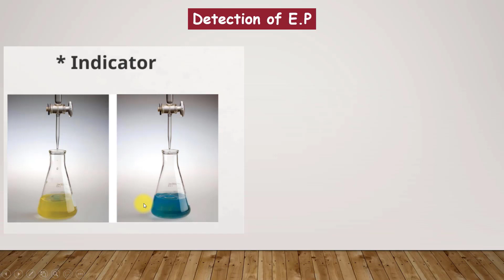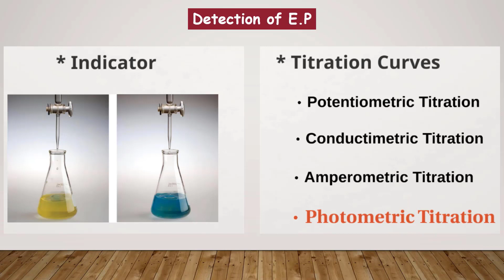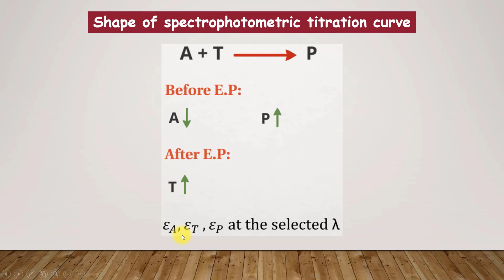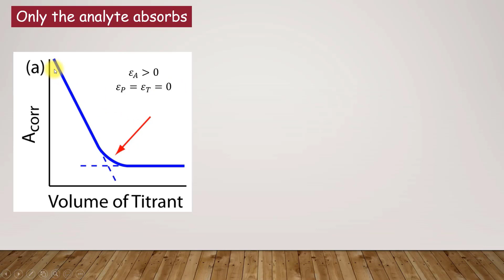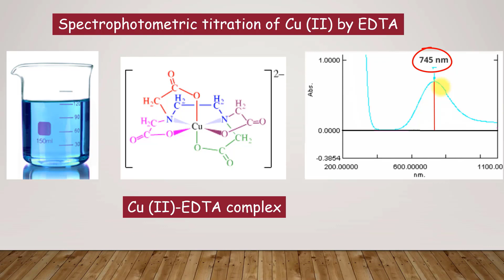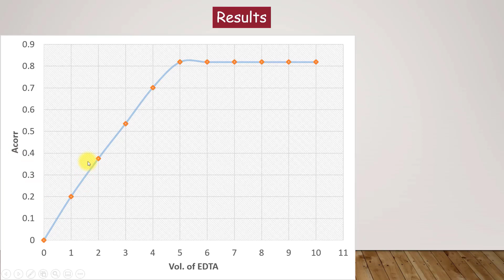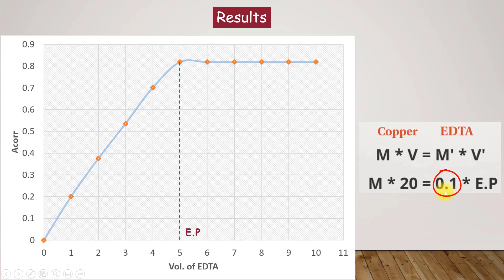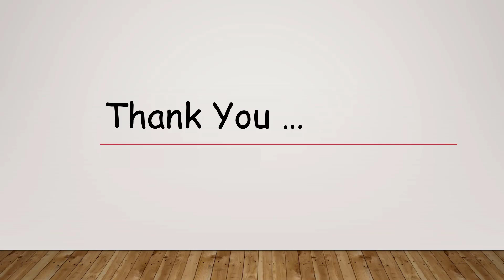Spectrophotometric Titration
Spectrophotometric titration (also known as photometric titration). You will learn factors affecting the shape of spectrophotometric titration curve, different shapes of spectrophotometric titration curves and how to apply spectrophotometric titration to determine the end point in the complexometric titration of copper (II) by EDTA.

N.B. The video is in Arabic but English subtitles are available.

المعايرة الطيفية الضوئية

⌚ Timestamps
0:00 Intro
0:13 Different ways of detecting the end point
1:04 Spectrophotometric titration curve
1:20 Shape of spectrophotometric titration curves
3:55 Spectrophotometric titration of Cu (II) by EDTA
4:33 Procedures
5:43 Results & calculations
6:21 Spectrophotometric titration of binary mixtures

📃 Watch other UV-visible spectroscopic videos